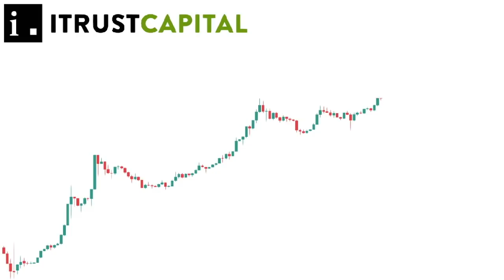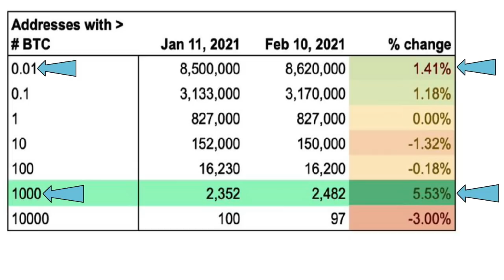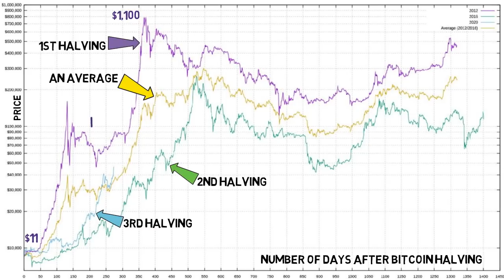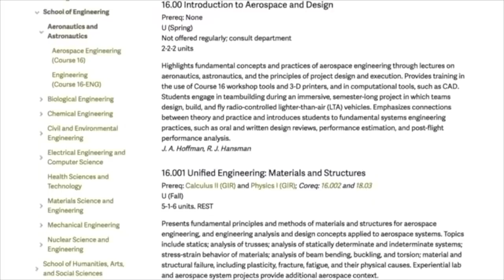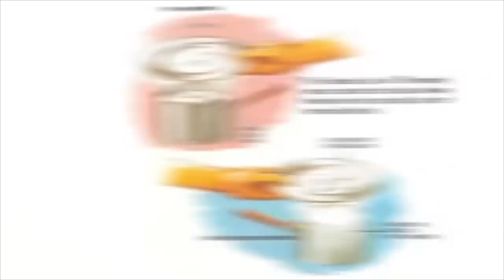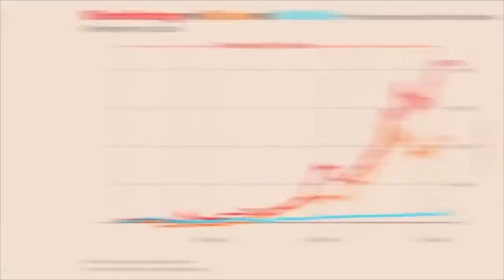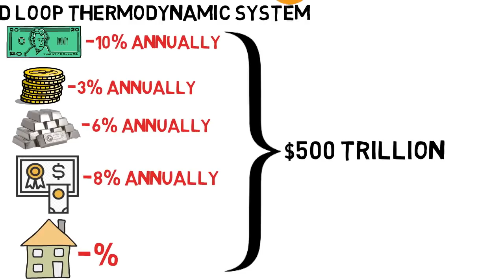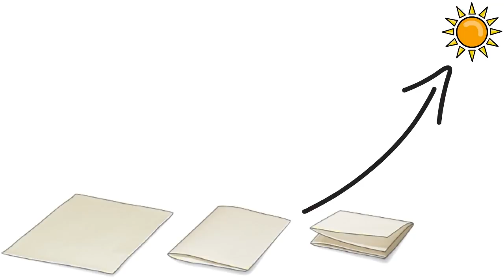Michael Saylor Big Bet on Bitcoin | BTC Price Short Term - $300,000 | Long Term - $5,000,000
As bitcoin bull market counties, in this video I will explain how three different models are predicting $300k bitcoin then Michael Saylor will explain how bitcoin will reach $5 million and take 20% of entire global assets.

🔥Open an IRA with iTrustCapital and buy Bitcoin and other Cryptocurrency Tax-Free!

🔑 BTC Wallet Address: 16EtKHG2rwH2NqA4MniK4JRhzPyv5AeiER
🔑 ETH Wallet Address: 0x1db0fa9a379e46cb205a39a0766e30d3e3d0d11e
🔑 LTC Wallet Address: LRcmBavhskBURqmw1sujV5LS8WUPvfaNj8